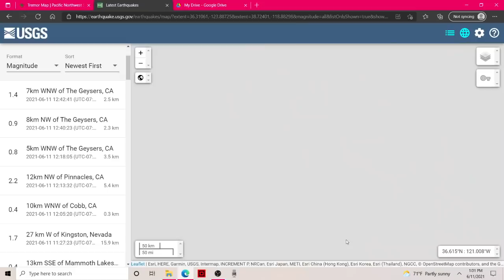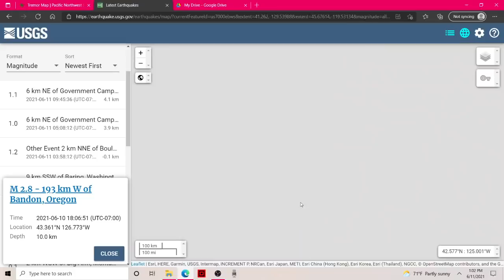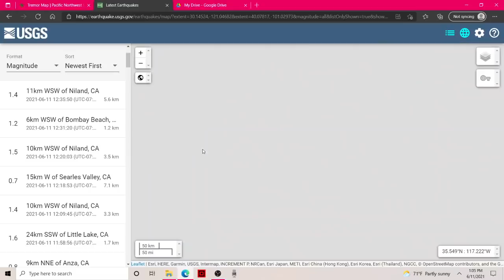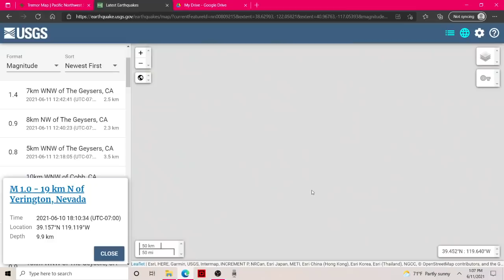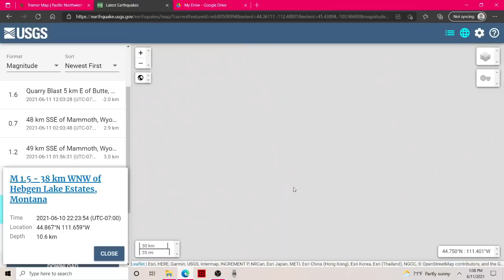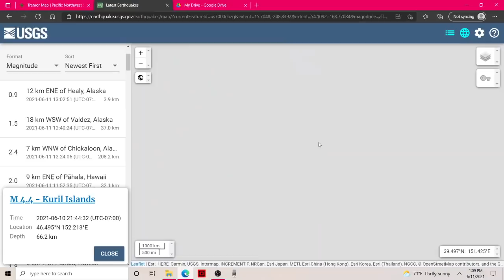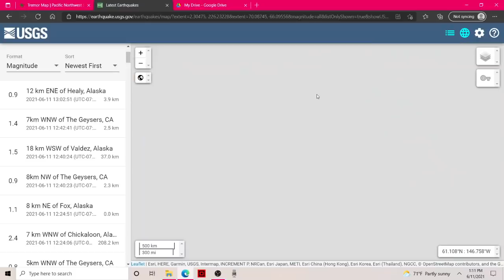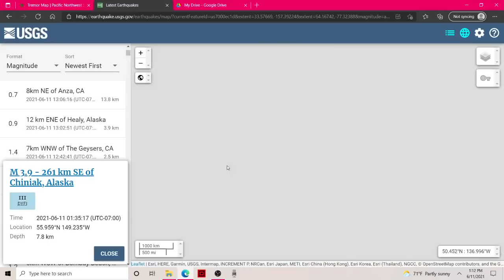West coast earthquake WATCH.. Swarms picking up near the San Andreas Fault.. 6/11/2021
The San Andreas Fault is a continental transform fault that extends roughly 1,200 kilometers (750 mi) through California.It forms the tectonic boundary between the Pacific Plate and the North American Plate, and its motion is right-lateral strike-slip (horizontal). The fault divides into three segments, each with different characteristics and a different degree of earthquake risk. The slip rate along the fault ranges from 20 to 35 mm (0.79 to 1.38 in)/yr.It was formed by a transform boundary.

The fault was identified in 1895 by Professor Andrew Lawson of UC Berkeley, who discovered the northern zone. It is often described as having been named after San Andreas Lake, a small body of water that was formed in a valley between the two plates. However, according to some of his reports from 1895 and 1908, Lawson actually named it after the surrounding San Andreas Valley.[2] Following the 1906 San Francisco earthquake, Lawson concluded that the fault extended all the way into southern California.

In 1953, geologist Thomas Dibblee concluded that hundreds of miles of lateral movement could occur along the fault. A project called the San Andreas Fault Observatory at Depth (SAFOD) near Parkfield, Monterey County, was drilled through the fault during 2004–2007 to collect material and make physical and chemical observations to better understand fault behavior

Solarham.net